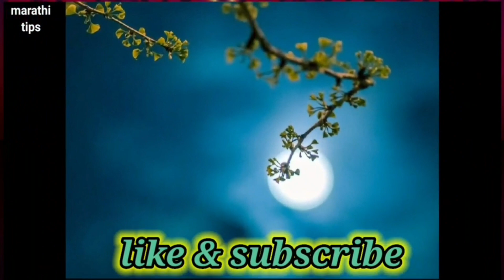कोजागिरी पौर्णिमा ! नक्की करा हे ५ उपाय ! अडचणी संपतील , धन पैसा वाढेल ! Kojagiri pornima upay